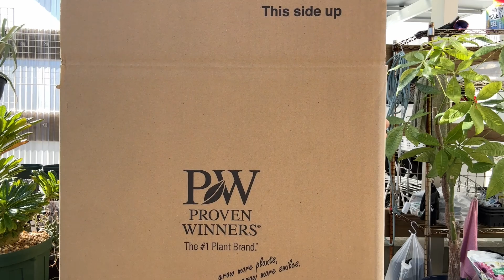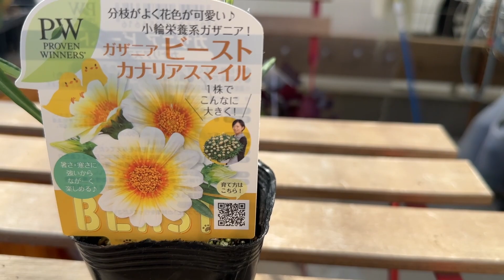【PWアンバサダー】になるとこんな苗が送られてきます！旬の花苗紹介！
PWアンバサダーになって初めての仕事です！仕事といっても花を紹介するだけです！嬉しいなぁ！ぜひ、楽しんでくださいね！

園芸大好きどんちゃんねるオリジナル ( Donchannel )のオリジナルアイテム通販 ∞ SUZURI（スズリ）